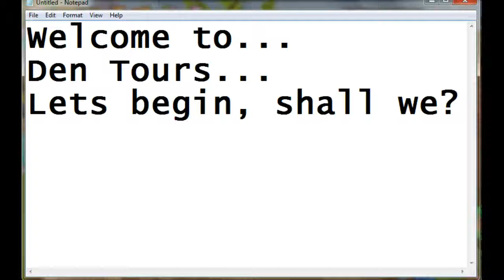Den Tours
Once again, sorry for the terribly music quality. The song is The Last Goodbye by Billy Boyd